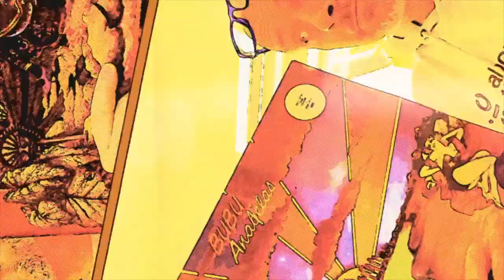Ren: Animal Flow - Reaction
Let's continue down this Ren rabbit hole. Unusually for me, this song is quite current and only a couple of weeks old. Get me!